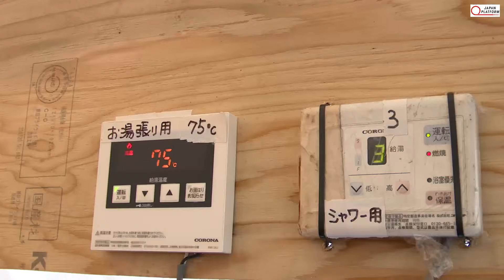2024能登半島地震 被災地報告 #8 「輪島市門前町：避難所に仮設風呂設置‹後編›」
ジャパン・プラットフォーム（JPF）は2024年1月1日に発生した能登半島地震の被害と支援の様子を伝えるため、広報カメラチームを被災地に派遣しました。能登半島各地の様子をお伝えします。
※JPF加盟NGOの活動紹介です（JPF事業です）

第8回  輪島市門前町：避難所に仮設風呂設置 ‹後編›
‹Vネット（Vnet）の支援›

JPF加盟団体Vネットは、地震発生翌日の1月２日から輪島市門前町浦上地区で支援を続けています。Vネットは避難所に食料や燃料など支援物資を何度も運びましたが、行政からの要請を受け、避難所に仮設風呂を設置することになりました。１月１８日に浦上公民館に設置、１月２１日には少し離れた諸岡公民館にも設置しました。
お風呂は女湯と男湯の２つ。シートで覆いを張ったテントの中には３、４人ほど入れる浴槽、シャワーが２つついた洗い場、脱衣所もあります。岐阜県高山市を拠点とするVネットは、お風呂に「飛騨高山の湯」と名付けました。Vネットに資金協力をしているJPFのステッカーもお風呂の名前の下に貼ってあります。
浦上公民館では、設置後の運営は避難住民の手で行っています。水の手配、お風呂の準備から掃除まですべて住民が担当を決めて行っています。トラックの免許を持っている住民が、水タンクを積んだ４トン車で片道３０分程度の浄水場まで毎日水を取りに行き、避難所のポリタンクに水を貯めます。門前町は全域で断水しているため、浄水場には給水車が列をなしていました。自衛隊の大型給水車も水を取りに来ていました。浄水場の貯水槽からポンプで汲み上げホースで給水車に水を入れるのですが、二つあるうちの一つのポンプが故障していて３０００リットルのタンクを満たすのに３０分以上かかっていました。時には給水待ちで２時間くらいかかるということで、水を取りに行くだけで一仕事です。
Ｖネットは避難所にお風呂と同時に洗濯機も設置したので、この水を洗濯にも利用しています。住民はお風呂と洗濯を１日おきに実施しているそうです。地震発生以来初めてお風呂に入ったという女性は、涙が出るほどうれしかったと話していました。
一方、門前町のなかでも壊滅的な被害を受けた道下地区にある諸岡公民館では、４日間かけて準備したお風呂が２１日夜開設しました。近くに自衛隊が設置した大きなお風呂がありますが、介助が必要でそちらには行かれないという高齢の女性３人が、一番風呂に入りました。また１時間近くもお風呂に入っていた男性は頭から湯気を出しながら「本当に温まった」と満面の笑顔で話してくれました。また、これまで片道２時間もかけて洗濯に行っていたという女性は、「これで明日からやっと洗濯ができる」と喜んでいました。Ⅴネットは、諸岡公民館のお風呂もこの先は住民で運営していけるようサポートしていくということです。

JPF「令和6年能登半島地震被災者支援」（寄付受付中）
大きな支援を必要としています。支援活動の詳細・ご支援はこちらから

◇ジャパン・プラットフォーム(JPF) @japanplatform_ngo

47NGO団体と個人,企業,政府からなる緊急人道支援プラットフォームです。世界中の被災者、紛争による難民、避難民へのスピーディで効果的な支援を届けるため、社会のさまざまな担い手の連携をまとめるコーディネーター役。
緊急人道支援のプロフェッショナルとして、被災者のニーズに根ざした支援プログラムを実施中。

▷支援への参加をご検討されている方は、

✅ 活動国・地域：68箇所
✅ 支援総額：840億円
✅ 実施した事業：約2,100件